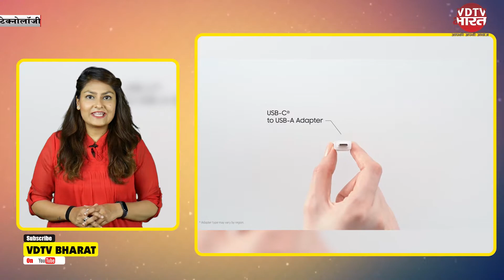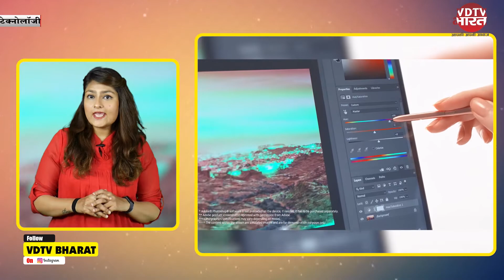VDTV Tecno:Samsung Book Go 5G Laptop दो वर्जन में हुआ लांच । देखिये क्या खास है इसमे ओर क्या है कीमत